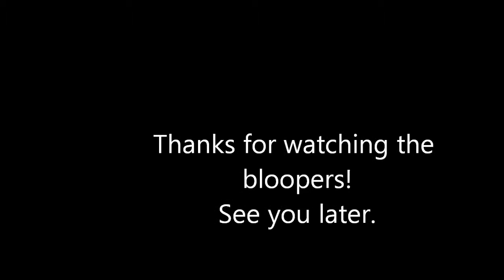Quest to Find The Magical Potato Bloopers